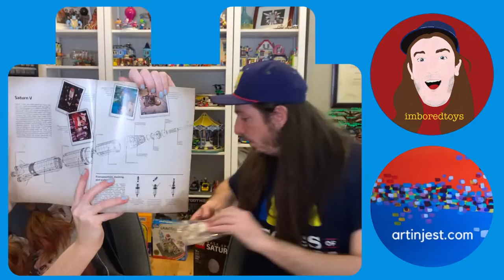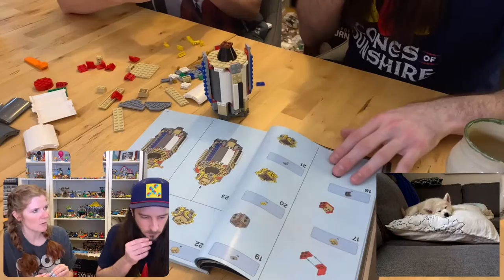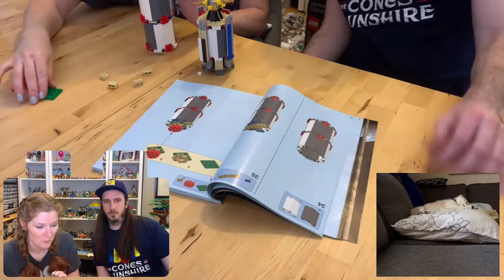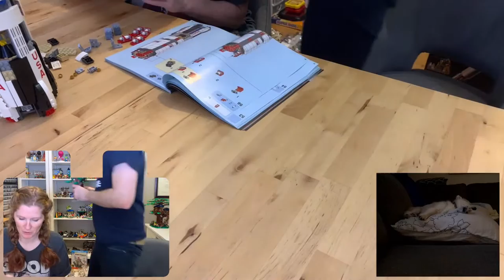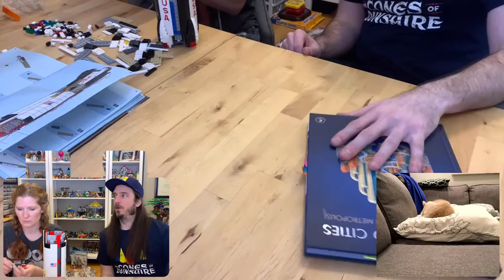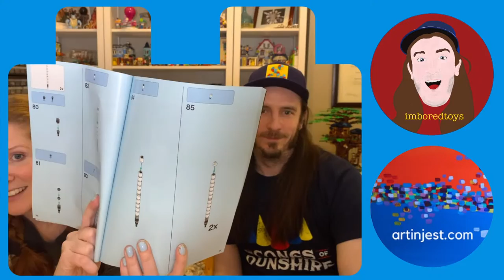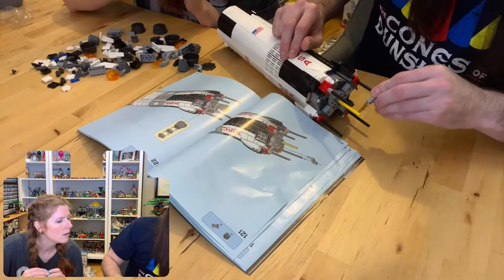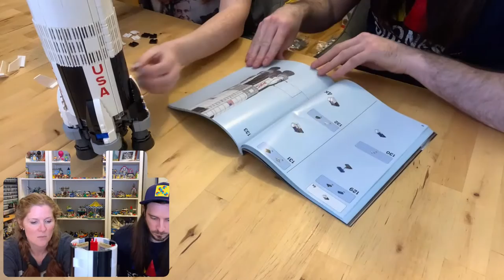LEGO Livestream: Building the SATURN V ROCKET!!!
It's LEGO Build Day, and I'll be with artinjest starting our build of the LEGO Ideas NASA Apollo Saturn V (set 92176)!